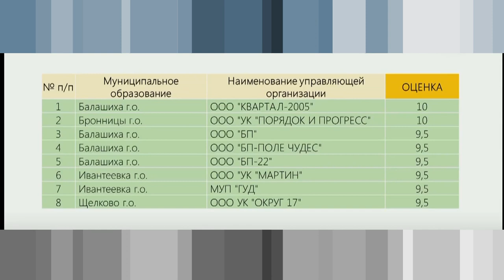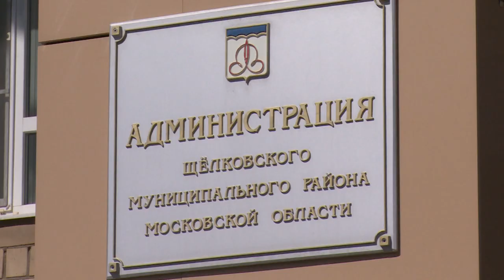В работе управляющих компаний наводят порядок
Работа управляющих компаний, вывоз мусора, строительство социальных объектов, подготовка к 75-летию снятия блокады Ленинграда. Эти и другие вопросы обсудили на оперативном совещании в Администрации Щёлковского района.